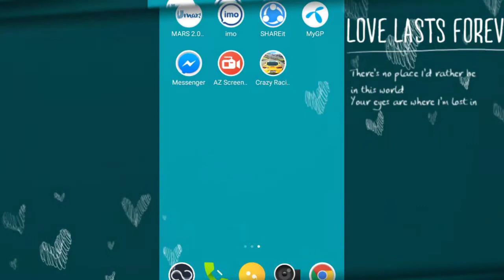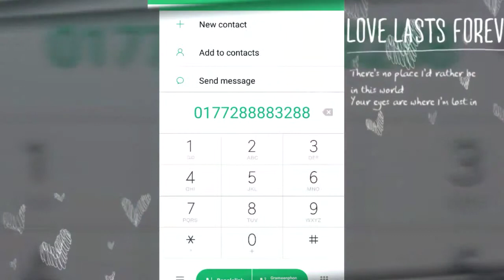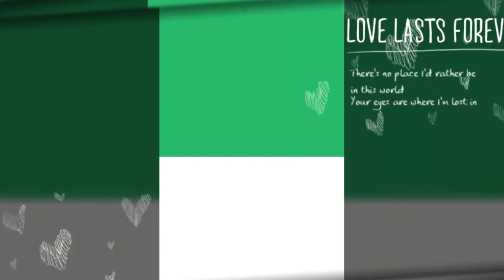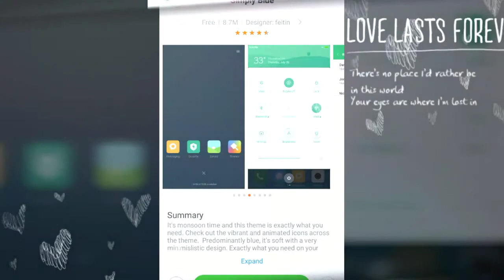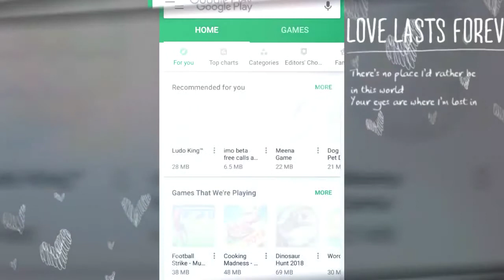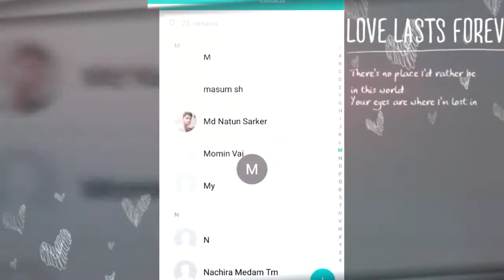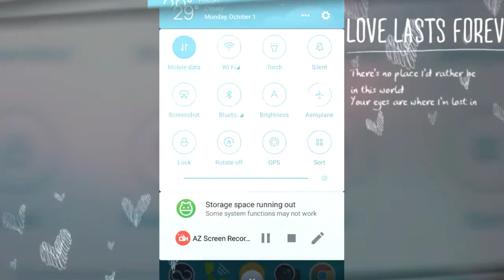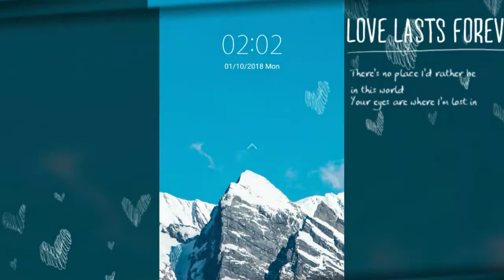Redmi 5A Simply Blue theme HD 2018